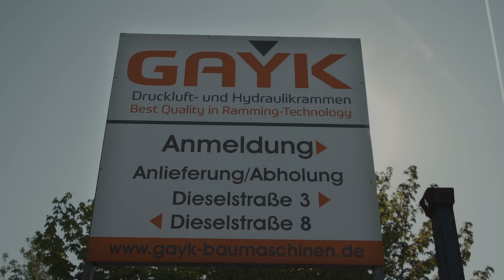Imagefilm / Gayk Baumaschinen GmbH - Einweisung